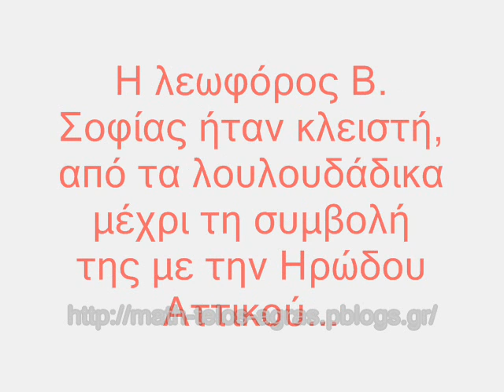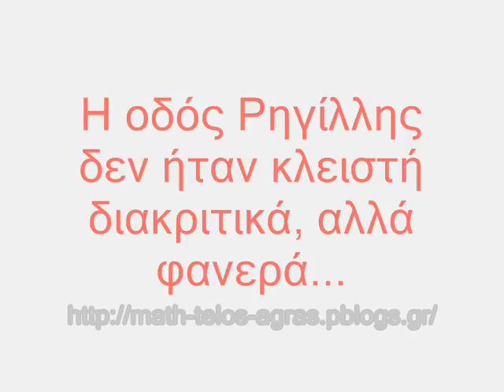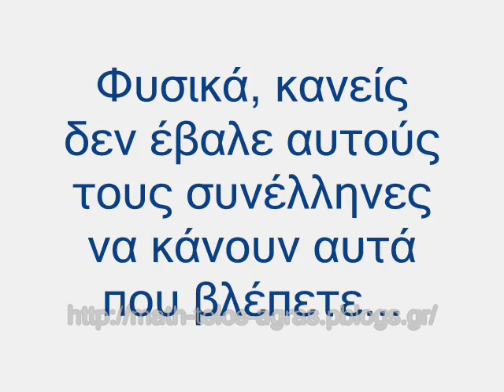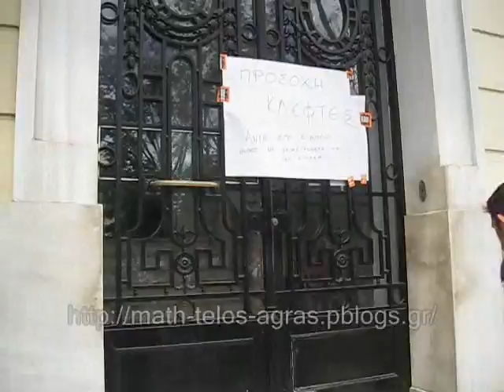ΣΤΟΥΣ ΔΡΟΜΟΥΣ ΤΗΣ ΑΓΑΝΑΚΤΗΣΗΣ (15-6-2011) - 1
Το πρώτο video, με όσα μπόρεσα να καταγράψω, κατά την μεγάλη απεργιακή κινητοποίηση τής 15ης Ιουνίου.